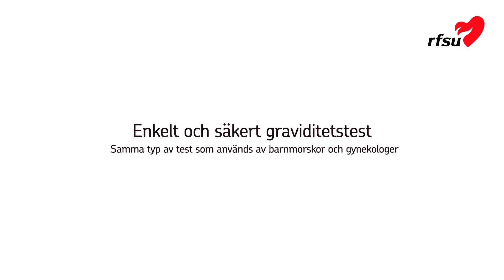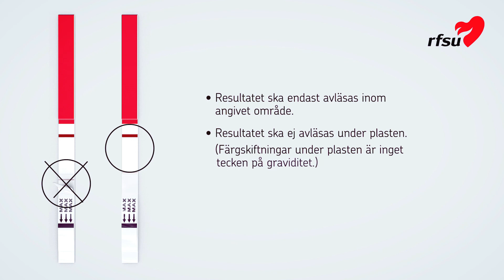RFSU instruktionsfilm graviditetstest Enkelt och snabbt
I denna instruktionsfilm kan du följa hur du gör testet, steg för steg, samt hur du avläser resultatet.